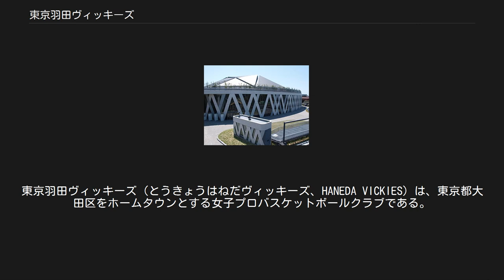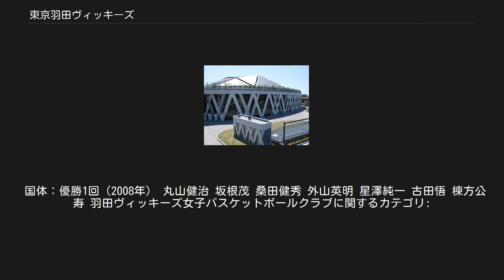東京羽田ヴィッキーズ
東京羽田ヴィッキーズ（とうきょうはねだヴィッキーズ、HANEDA VICKIES）は、東京都大田区をホームタウンとする女子プロバスケットボールクラブである。
日本の女子バスケットボールトップリーグ「Wリーグ」に所属する。
 東京都で唯一のWリーグ所属クラブであり、大田区をホームタウンとするプロバスケットボールクラブ。
前身は、荏原製作所バスケットボール部として創設(1971)。
2013年に地域クラブとして生まれ変わり「羽田ヴィッキーズ」としてWリーグに参加。
2017年より2020年東京五輪に向け、東京が大きく注目を浴びる事、より上の順位を目指すことの考えから、チーム名に「東京」を加え、「東京羽田ヴィッキーズ」に変更すると共に、ホームゲームを港区、中央区、練馬区などの体育館でも行っていることから、活動範囲を東京都大田区を中心とする都内全域とした。
ホームタウンは東京都大田区。
企業チームの多いWリーグの中で地域密着型のプロチームとして域活動やクリニックを積極的に行っているチームである。
 大田区総合体育館で開催している。
2014年まで大森スポーツセンターも使用していた。
また、関東近郊（富津市、港区、練馬区、八王子市、藤沢市）などでもホームゲームを開催する。
練習場所は荏原製作所の工場敷地内にあった「畠山記念体育館」をホームコートとしていたが、工場移転に伴い2010年1月を以って取り壊され、以降は近隣の「つばさ総合高校」「蒲田女子高校」の施設を借りて練習を行っていたが、2013年10月より「ヤマトフォーラム」（荏原製作所羽田工場跡地の羽田クロノゲート内）をメインの練習場としている。
 2012年に「大田区観光PR特使」に任命された。
観光PR特使としては初のスポーツ分野からの選出。
2019年で8期連続となる。
 2012年のクラブ名変更の際に、大田、東京、羽田などの候補が上がったが、大田区のシンボルでもあり、今後東京の玄関口となる「羽田」を採用。
地域のブランドイージとクラブの今後の活躍がリンクするように願いを込めた。
2017年に東京を代表するクラブとして名前を「東京羽田ヴィッキーズ」とした。
 「Victorius（勝利）」「Intensity（激しさ）」「Courage（勇気）」「Knowledge（知恵）」「Integrity（誠実さ）」「Energy（活動力）」「Strength（力強さ）」それぞれの頭文字から取った造語で、荏原製作所の社内公募によって決まった。
 国体：優勝1回（2008年） 丸山健治 坂根茂 桑田健秀 外山英明 星澤純一 古田悟 棟方公寿 羽田ヴィッキーズ女子バスケットボールクラブに関するカテゴリ: